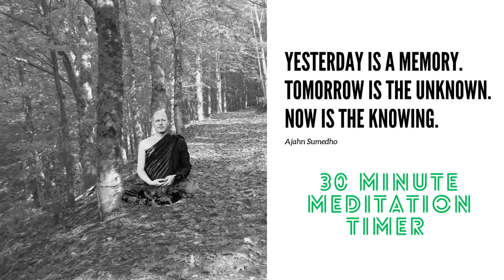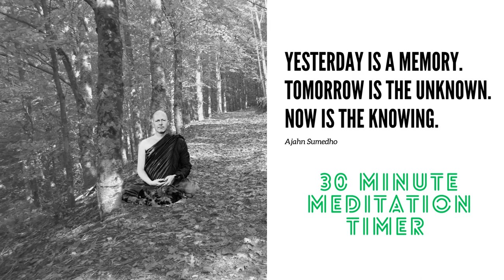☸ Ajahn Sumedho Meditation Timer I 30 Minutes ☸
This simple 30 minute meditation timer starts with a gong in the beginning and ends with a gong at the 30 minute mark. Happy meditation y'all!